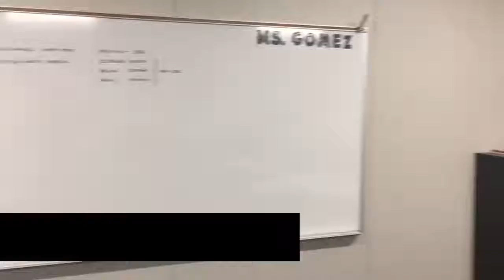Pathway Independent Studies New Building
Pathway Independent Studies has a new facility this year - check it out!